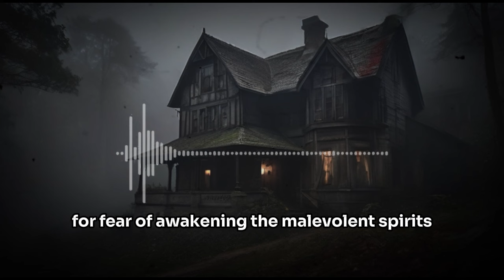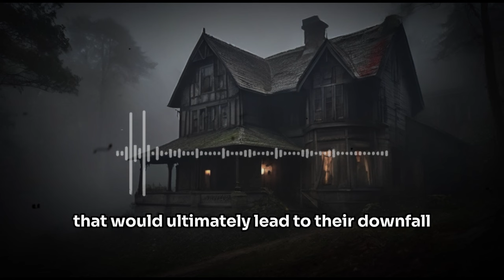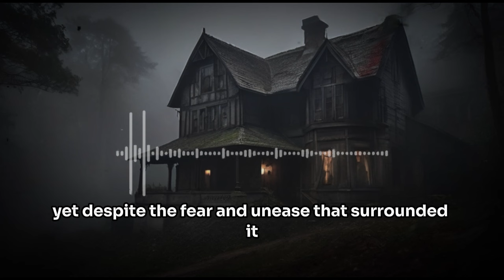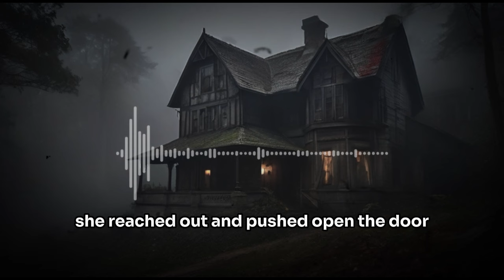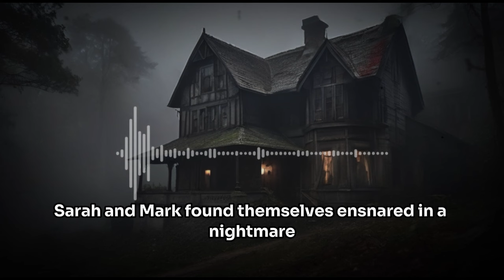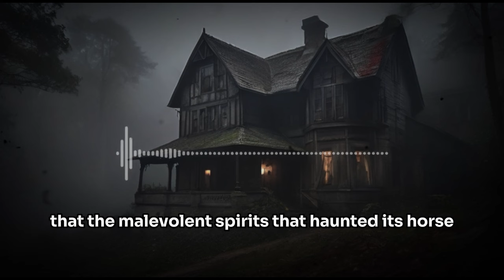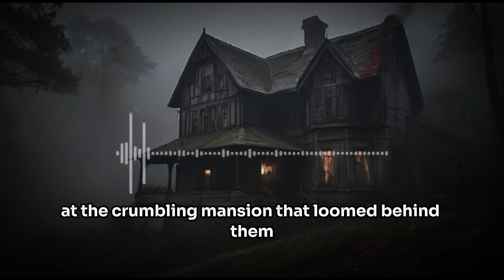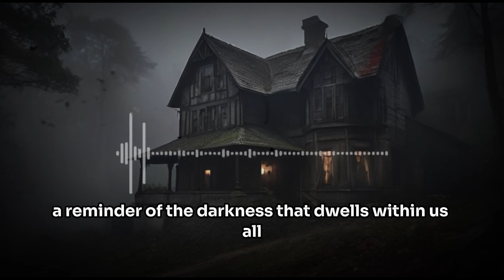The scariest house in 2024 - Disturbing true stories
Here, we invite you to step into the dark and mysterious realm where tension and fear merge into one.

In each video, we will take you on a spine-tingling journey through various horror stories filled with unexpected twists and terrifying surprises. From urban legends and folklore to personal haunting experiences, every story we present is designed to captivate your imagination and leave you enthralled by its thrilling narrative.

We believe that the greatest power of horror stories lies in their ability to build intense atmospheres and evoke deep emotional tension. Therefore, we are committed to delivering content that not only entertains but also provides a truly frightening experience.

Join us as we explore the darker side of life and face your fears head-on. However, remember, every story we share may have truth behind it. Prepare to enter a world full of mystery and unforgettable experiences.

Get ready to enter a realm where every corner may hold terrifying secrets. Enjoy the ride, but don't let fear consume you completely.